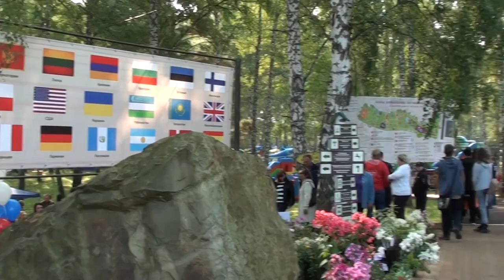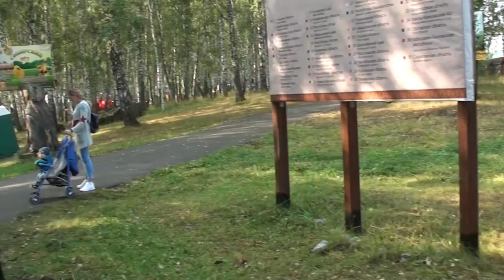На фестивале гармонистов "Околица". Приезд участников в парк.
В город Томск на международный фестиваль гармонистов приехали музыканты из разных стран. Место проведения - парк "ОКОЛИЦА".